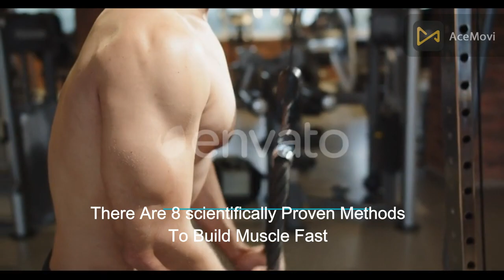This the Answer Why Are your Gains Slow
This is the reason why are my Gains So Slow

In this video you will find Why are your gains slow, 8 Scientifically Proven Methods how to stop your growth from slowing down, What prevents you from gains on weight?,How long does it take for you to notice results?, Why do exercise results come so slowly?

training techniques to help you grow, training techniques to build muscle faster, how to bulk up fast, advanced training strategies, gym methods for muscle growth, how to build muscle faster, blood flow restriction training, speed up muscle growth, training methods, gain weight and build muscle, gain weight as a skinny hardgainer, hardgainer, supersets, eccentrics, cluster sets, get bigger muscles, best exercises to build muscle, faster muscle growth, build muscle with lightweight